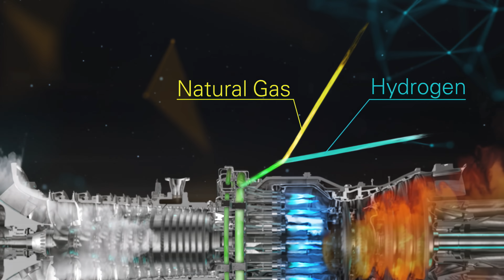Solar Turbines | Your Partner in the Energy Transition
Solar Turbines is working with our customers to innovate and evolve our business. We are providing energy solutions and technologies that are cleaner, more efficient, more reliable, and safer. Learn more about how we are your partner in the energy transition.

 Solar Turbines Incorporated, headquartered in San Diego, California, is a wholly-owned subsidiary of Caterpillar Inc. Solar Turbines manufactures the world’s most widely used family of mid-sized industrial gas turbines, ranging from 1 to 39 megawatts. More than 16,000 Solar Turbines units are operating in more than 100 countries with more than 3 billion operating hours. Solar Turbines is a leading provider of energy solutions, featuring an extensive line of gas turbine-powered compressor sets, mechanical drive packages, and generator sets.

Solar Turbine's customers put the company’s products to work in many areas, including production, processing and pipeline transmission of natural gas and crude oil, and generation of electricity and thermal energy for processing applications, such as manufacturing chemicals, pharmaceuticals, and food products.